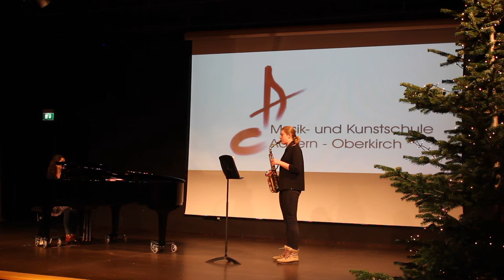Largo aus Vier Jahreszeiten (A. Vivaldi) - Theresa Bienek, Saxophon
gespielt beim Video-Adventskonzert der Musik- und Kunstschule Achern-Oberkirch am 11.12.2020 im Musikforum Oberkirch